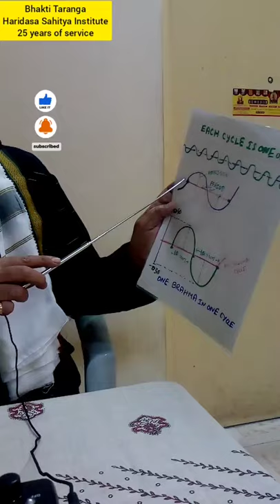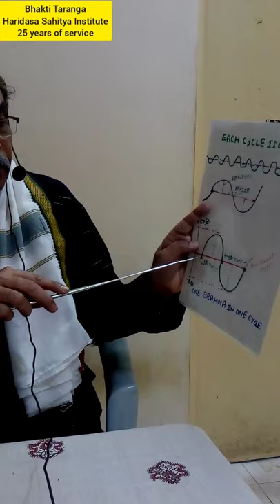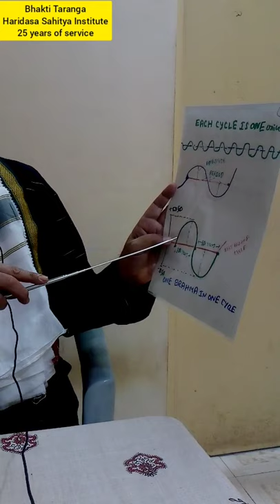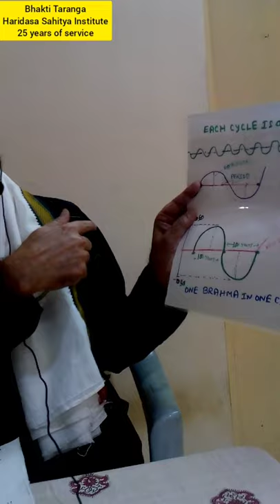BRAHMANDA the UNIVERSE ( Confirmed Cyclic Cosmology ) | Lecture-10 | By Parashuram Betageri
In English